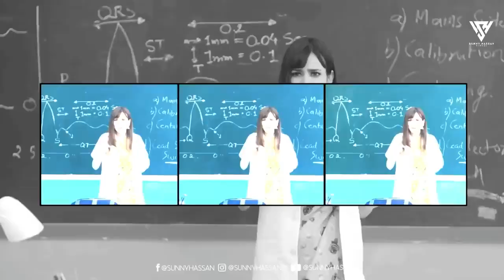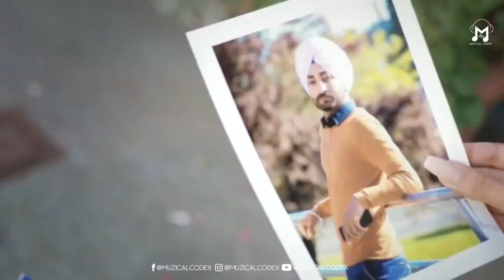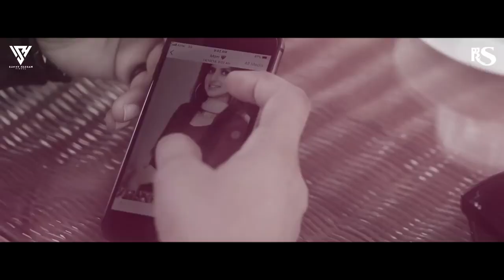Nonstop Love & Hurts Mashup 2022 Back To Memories Mashup 3 Sunny Hassan My Birthday Special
Presenting You.

Song : Nonstop Love & Hurts Mashup 2022.
Video : Sunny Hassan

Tags..